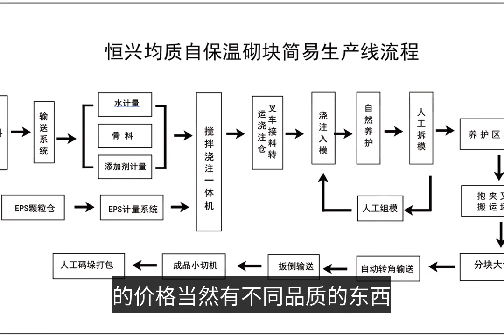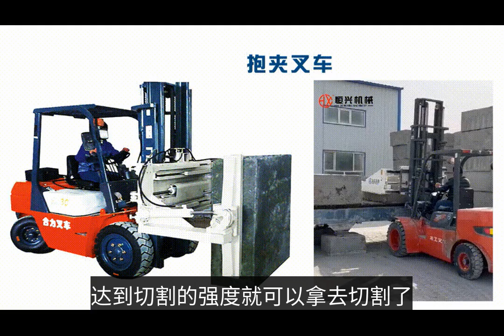CLC block machine ,Simple and economical EPS foam concrete block production line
CLC block machine ,EPS foam concrete block machine,Simple and economical foam concrete block machine production line，china block making machine